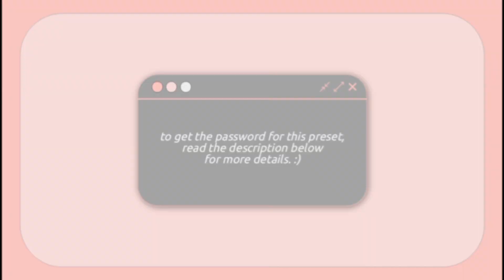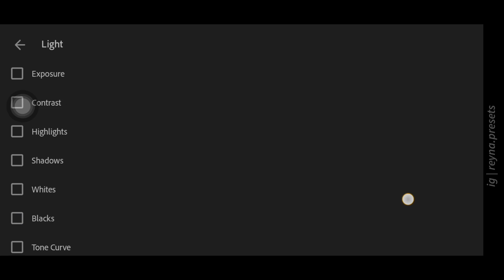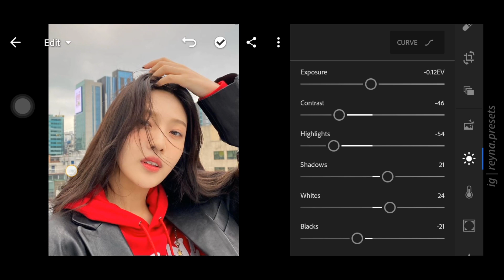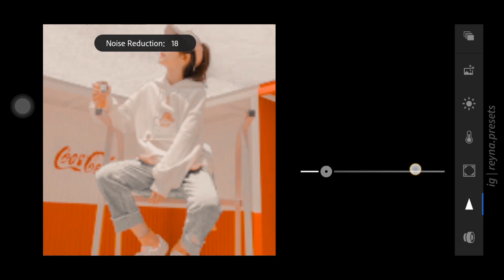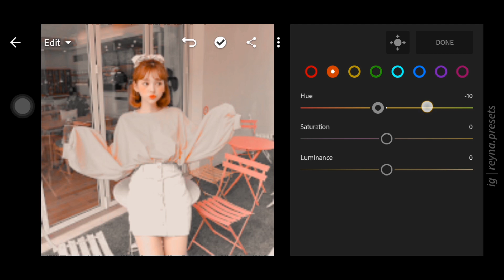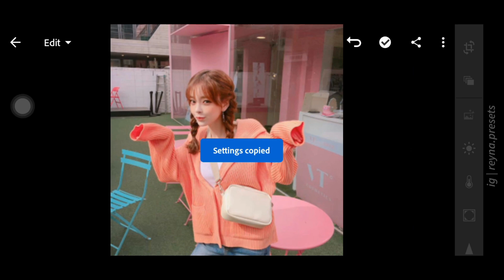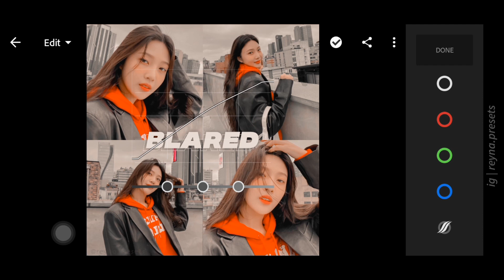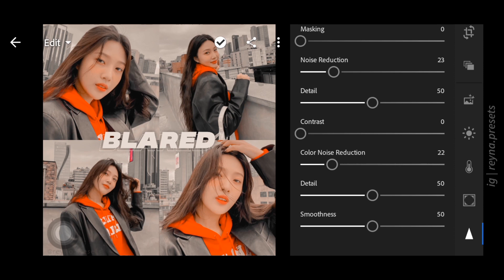Blared Preset | Aesthetic black & red | Free Lightroom Preset | Free DNG XMP | 2020 | Reyna Mantilla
+ b l a r e d p r e s e t +

✳MUSIC USED
Music: N3X - Anything [FTUM Release] · House / Uplifting Background Music

ReynaMantilla 2020